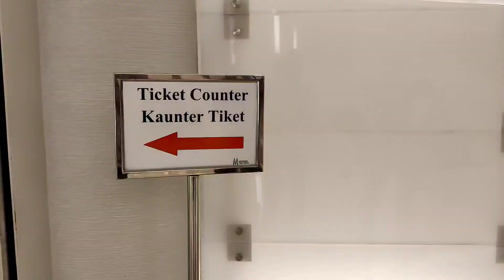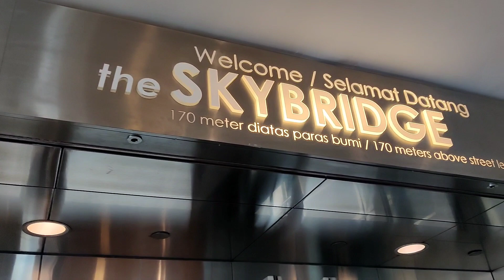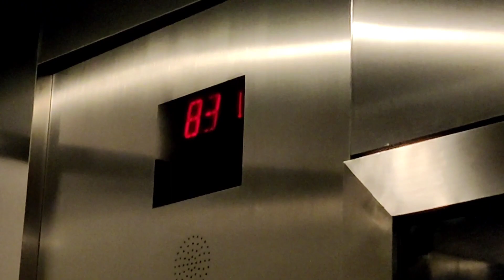Petronas Twin Tower, Malaysia